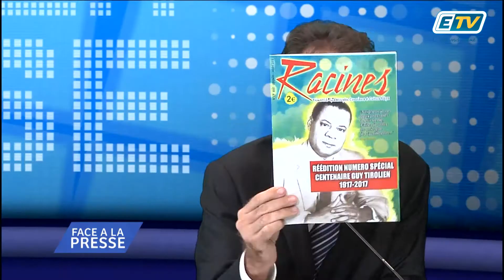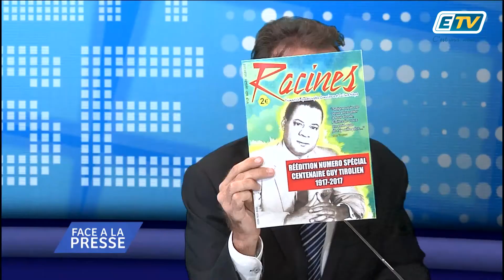Face à la presse - Guy TIROLIEN - partie 2